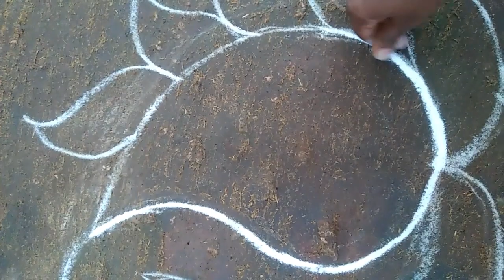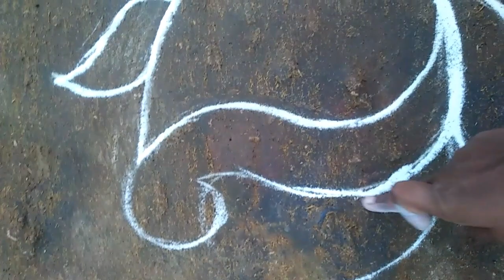Simple Rangoli kolam with colour Margali kolam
Look at the video how to make easy Rangoli kolam step by step procedure.
Thiyashree creations.